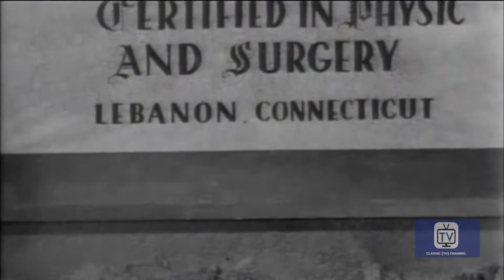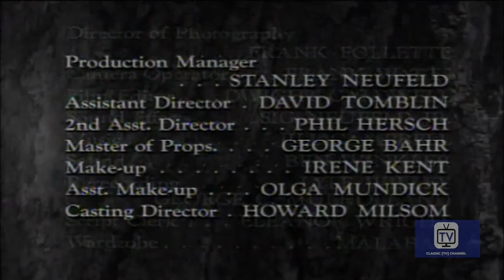Last of the Mohicans | Season 1 | Episode 38 | Indian Doll | John Hart | Lon Chaney Jr.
Little Snowbird falls into a deep trance after Hawkeye presents her with a doll. .